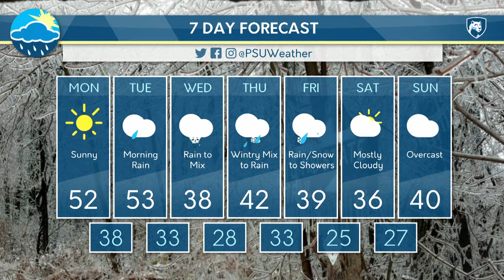Brian's Monday Morning Forecast 2/3/20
Forecaster Brian Michigan

Sunny skies on Monday with wet weather for the rest of the week.